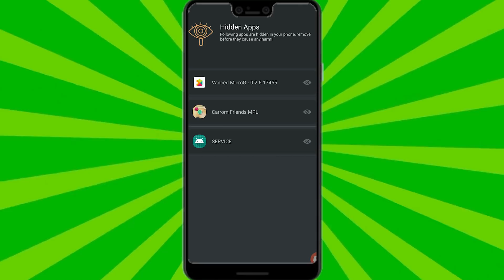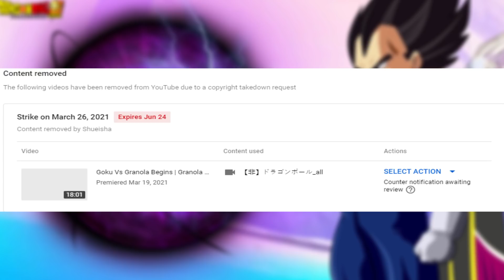Vegeta Hakai Granola , Dragon Ball Super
Vegeta Learns Hakai
Vegeta learns beerus technique
Vegeta learns god of destruction technique
Vegeta God of destruction Form
Vegeta next god of destruction of universe 7
vegeta vs granola